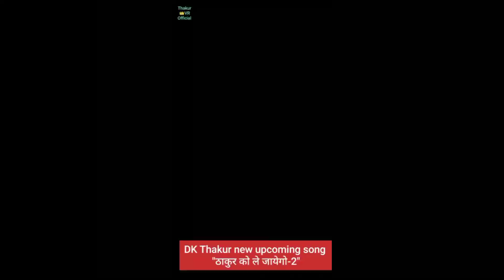Thakur ko le Jayego 2 Dk thakur, Dhrinder Rana Full video song coming soon